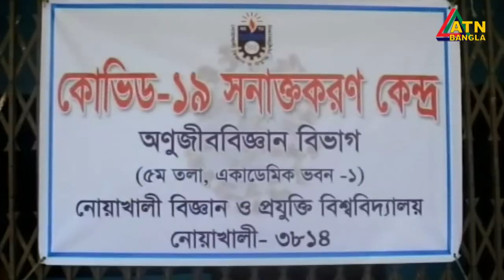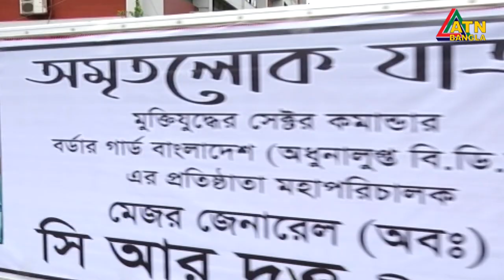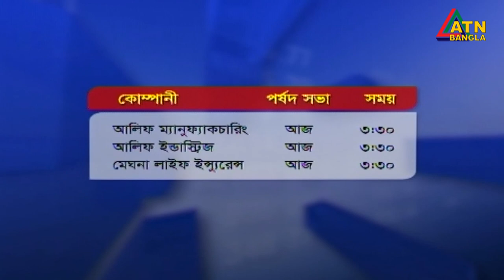এটিএন বাংলা দুপুর ১ টার সংবাদ। 31.08.2020 | ATN Bangla 1 pm news